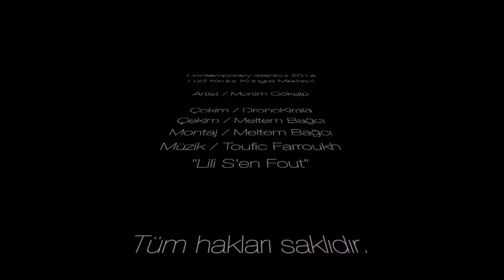Mertim Gokalp @ Contemporary Istanbul 2014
Another short little clip on my Contemporary Istanbul experience ...
Mertim Gokalp, Contemporary Istanbul 2014, Lutfi Kirdar Kongre Merkezi